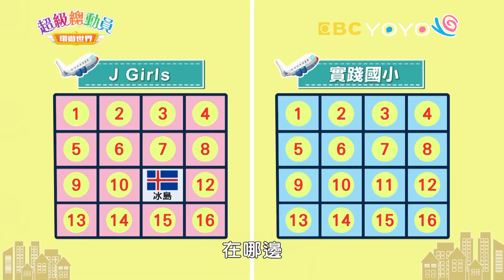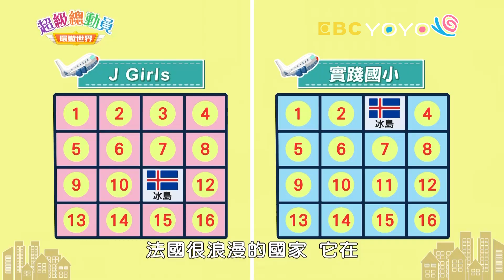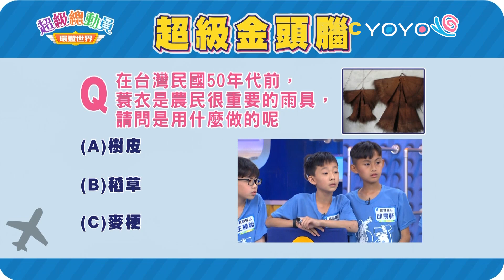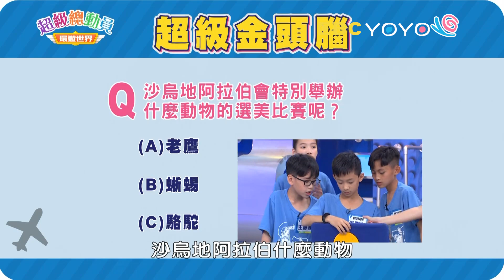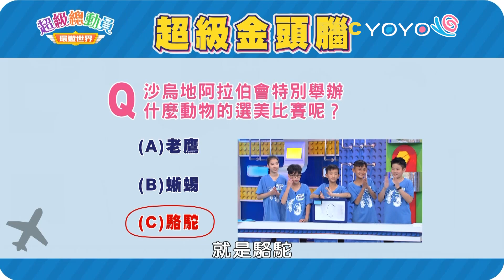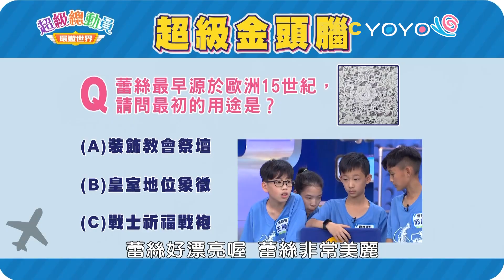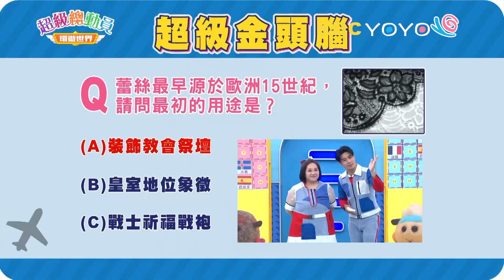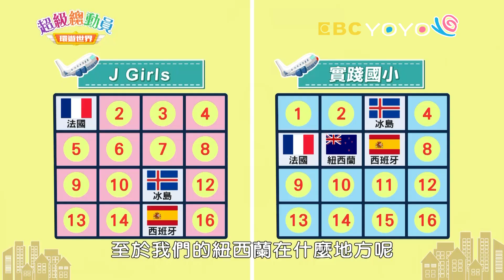【超級總動員 環遊世界】S20 第2集｜高雄J Girls隊VS.實踐國小隊｜鍾欣凌 郭彥均｜兒童節目｜YOYO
♦來賓：J Girls、實踐國小
♦主持：鍾欣凌、郭彥均
♦參賽者：
【高雄J Girls】
范育菱、彭妍蓁、蘇暐珺、范郁婕、高淳暄
【實踐國小】
邱晨軒、王勝裕、謝宜瑄、張謹巖、黃紹宇

♦本集環遊世界關卡：
超級大力士
冰島-瞄準吧紅心
法國-步步為營
西班牙-超級金頭腦
紐西蘭-挑戰101